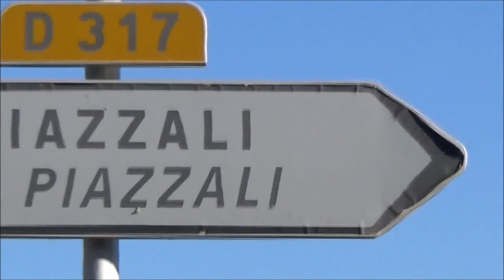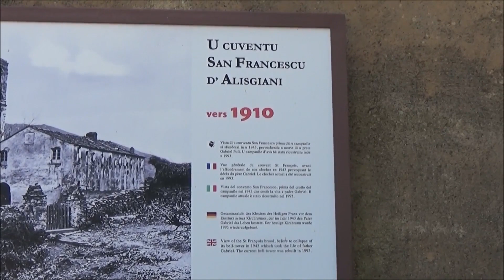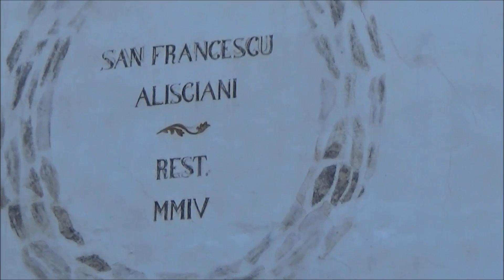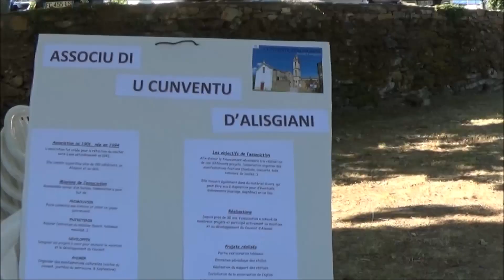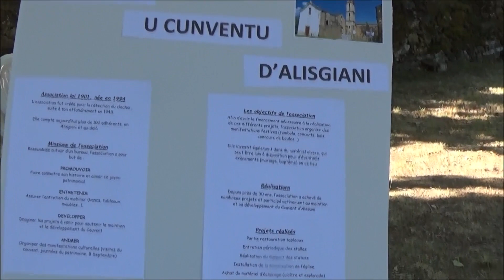Alisgiani le 8 septembre .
Le couvent d'Alesani fête la nativité de la vierge Marie ,qui est la Sainte Patronne de la Corse .